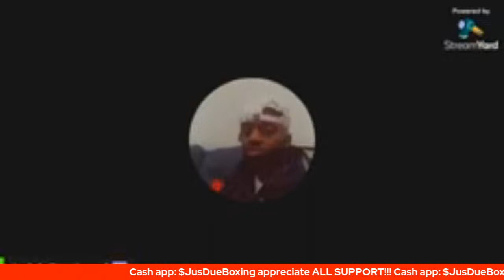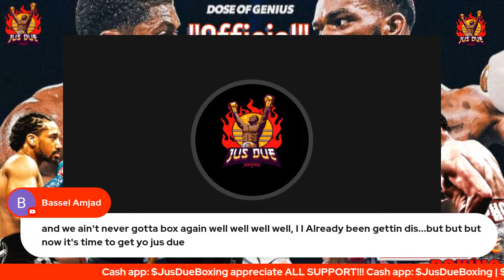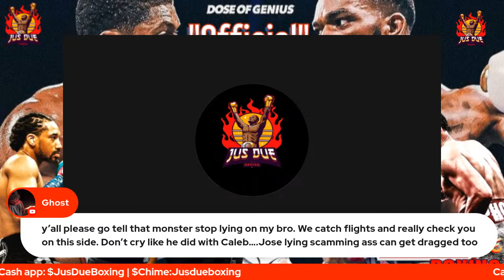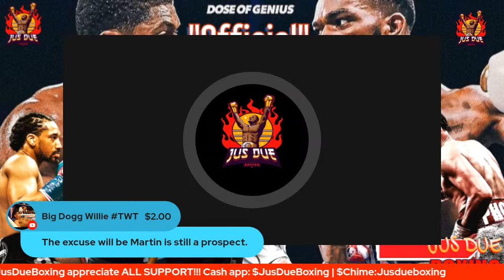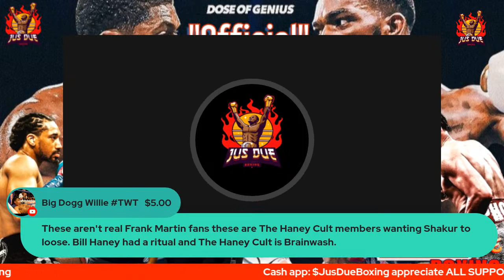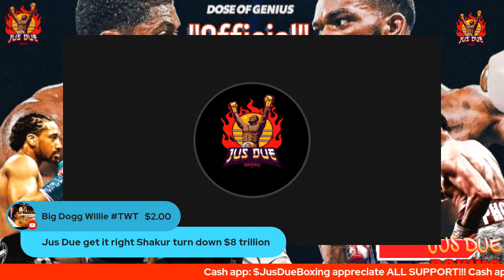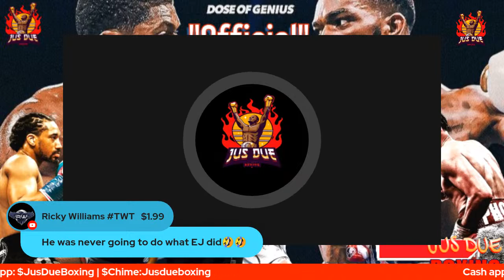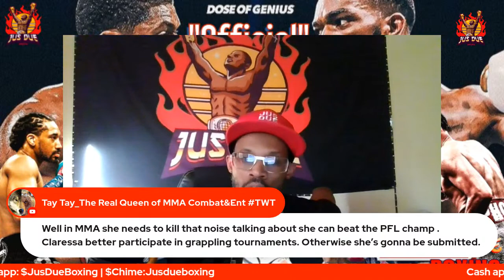SHAKUR STEVENSON VS FRANK MARTIN OFFICIAL ON ESPN | HANEY VS PROGRAIS ON NOVEMBER OR EARLY DECEMBER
SHAKUR STEVENSON VS FRANK MARTIN OFFICIAL ON ESPN NOVEMBER 16TH OR DECEMBER 9TH 🔥 | DEVIN HANEY VS REGIS PROGRAIS ON FOR LATE NOVEMBER EARLY DECEMBER 🔥 | DEMETRIUS ANDRADE SAYS HE HAS THE SKILLS AND ABILITY TO BEAT DAVID BENAVIDEZ 😤 | FLOYD MAYWEATHER AND RYAN GARCIA HAS OSCAR DELAHOYA TAKING SHOTS AT FLOYD 😂 | #️⃣LetsBuild #️⃣JusDueBoxing #️⃣WeBuildBoxingUp